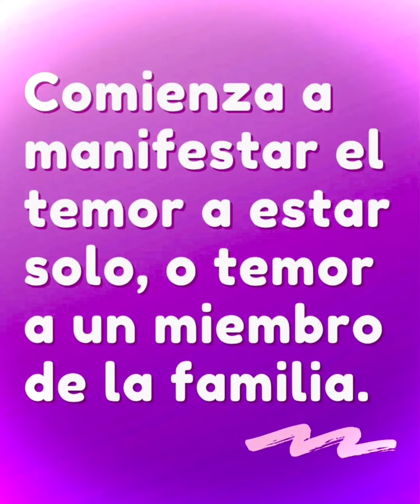Perfil de un niño que ha sufrido abuso sexual